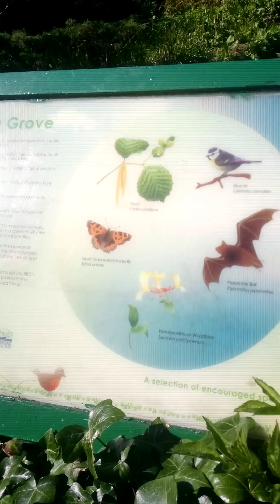is life.bobbyk @DrRackpull share channel good content coming